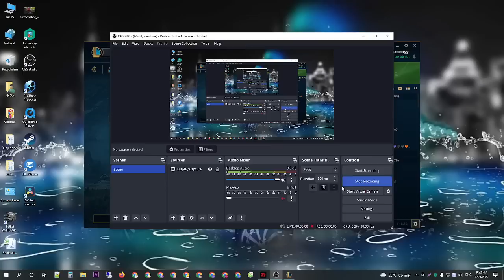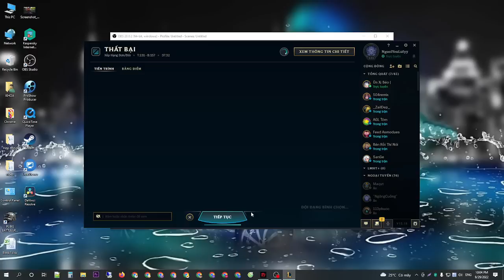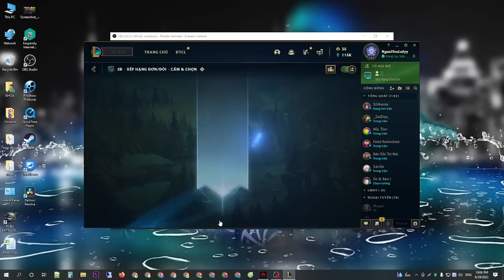[Khanh Dòm] First Live In the Morning - Main Swain Full AP Carry Team - Live 12/10/2022